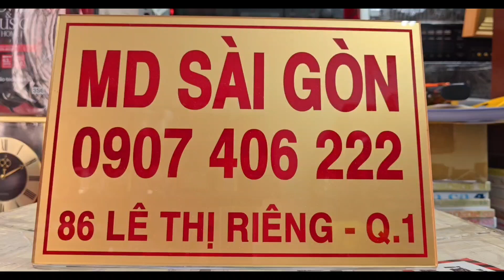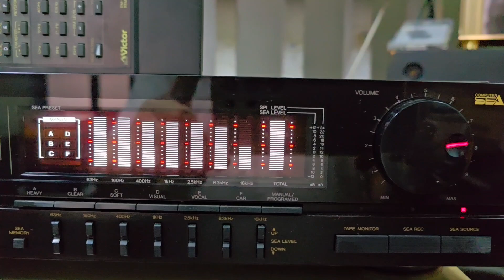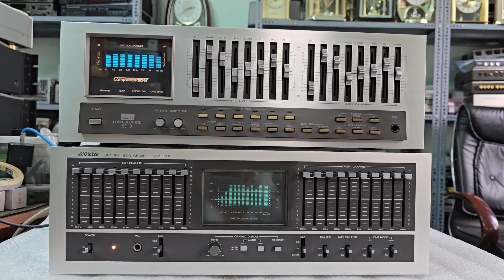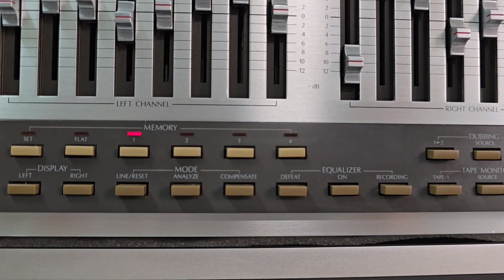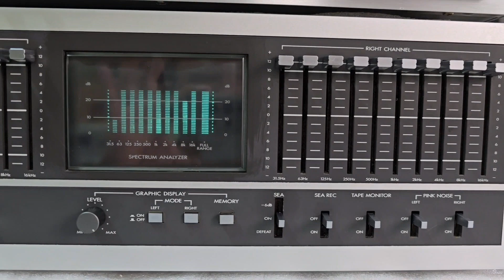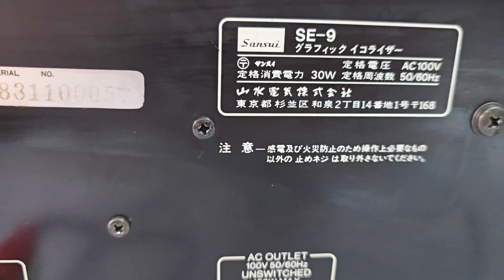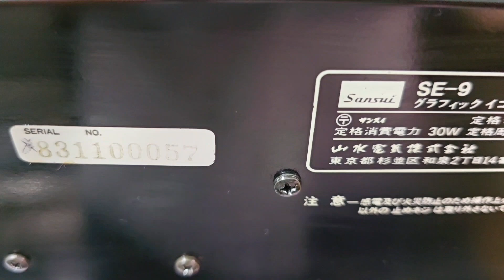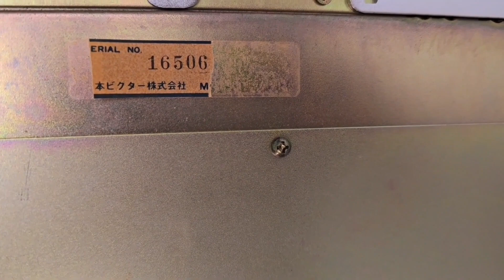EQ Victor SEA-80 (SEA80) và M770 khiển zin, đẹp xuất sắc. EQ Sansui SE-9 (SE9) hoàn hảo (0907406222)